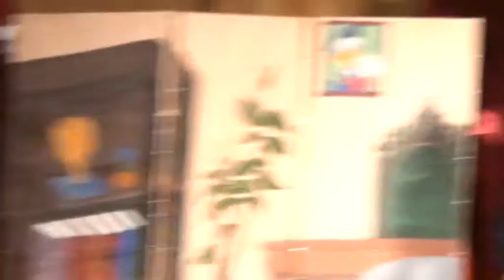szopka 2009 - sc.22 infiltracja 3, łysy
szopka 2009 - łysy nie znaczy gorszy!